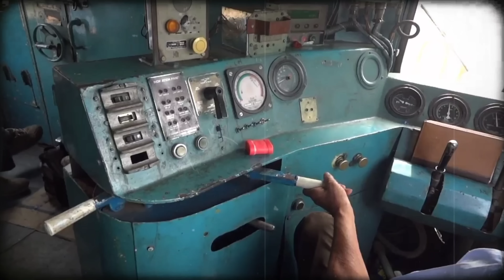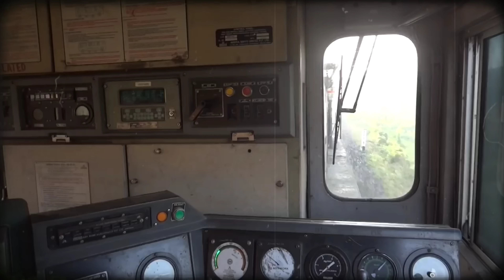चाहे कुछ भी सामने आ जाए ट्रेन ड्राइवर ब्रेक क्यों नहीं लगाते why pilot does not apply sudden breaks